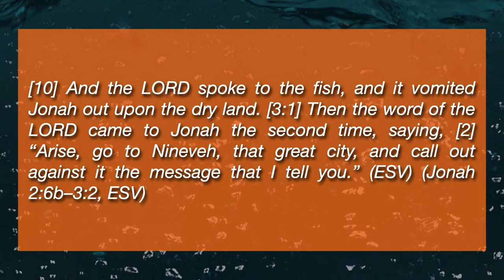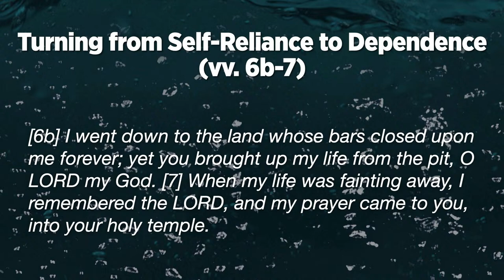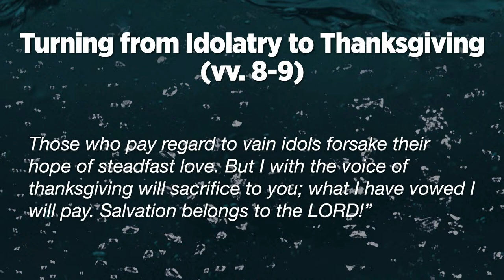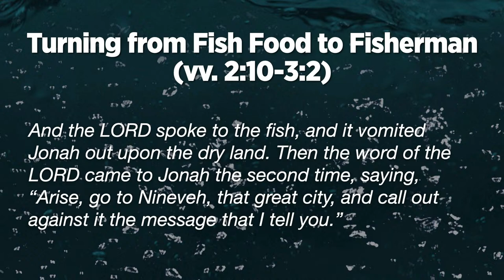Churning Stomachs, Turning Hearts Jonah 2:6b-3:2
While many are only familiar with Jonah’s great fish, we believe it is about our great God! In Jonah's biography, we will find the truths about God come to life in Jonah's experience and our lives. Join us as we encounter God, explore hearts, and engage in mission each week!